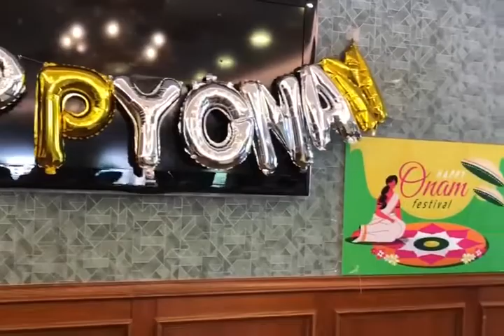China Onam part -2 | ചൈനയിലെ ഓണാഘോഷം 🇨🇳🇨🇳🇨🇳🇨🇳